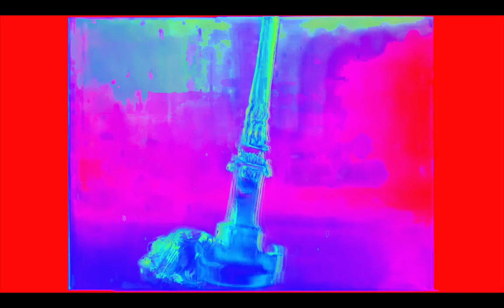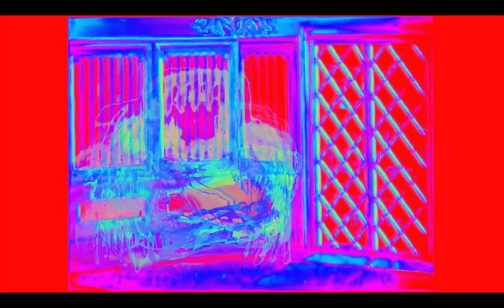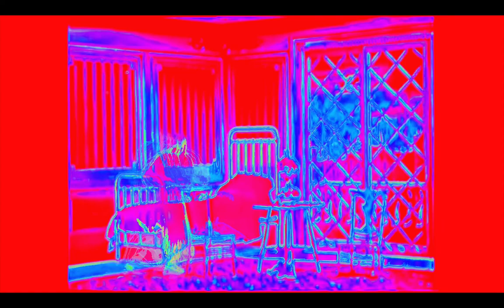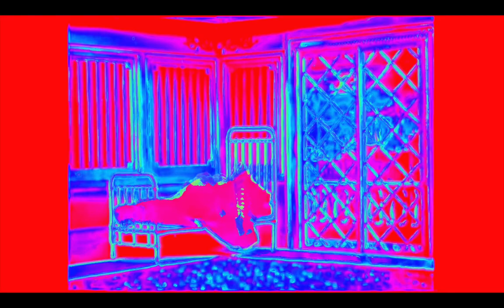Skinchanger - Screen Slave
Brute-prog metal meets trippy short film from 1906 with some custom psychedelic effects thrown in and a bunch of editing.

Original video: Dream of a Rarebit Fiend (1906)
Song: Skinchanger's Screen Slave (thank you for the permission to make this)

Effects via software I am writing.